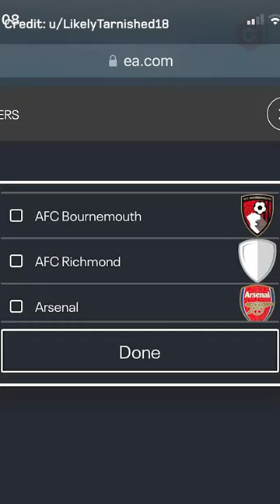Ted Lasso might be coming to FIFA 23!